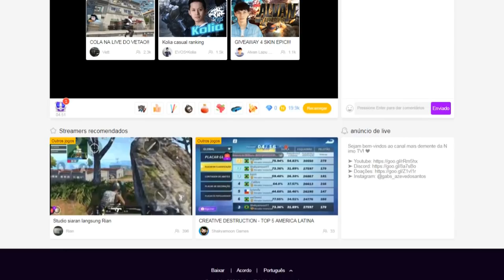DONKEY KONG COUNTRY (SNES) #02 l AS MELHORES FASES AQUÁTICAS!!!